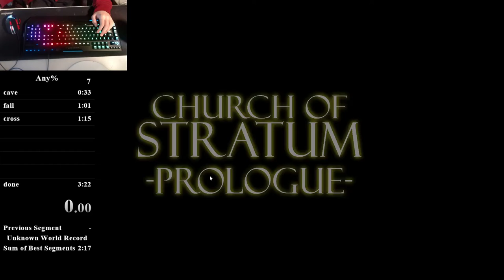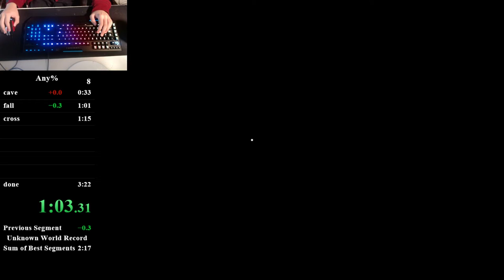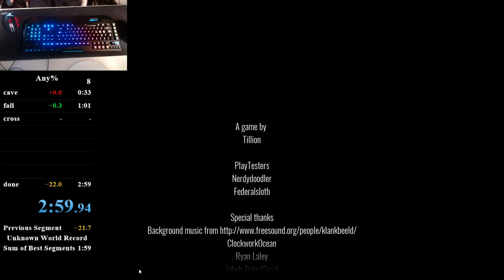[OLD] Church of Stratum: Prologue Any% [2:59]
sub 3 poggies